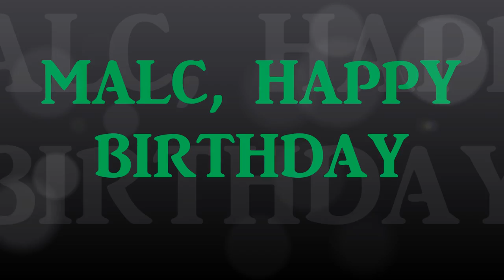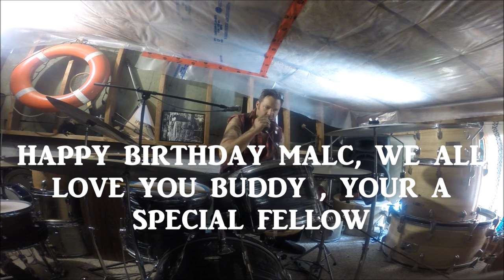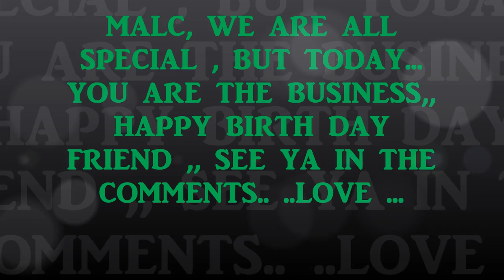A LOGGERS BLUES HARP BIRTHDAY SONG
I RECIEVED A REQUEST FROM  ENGLAND, AND COULD NOT RESIST THE OPPORTUNITY TO MAKE SOMEONE SMILE ON THEIR SPECIAL DAY..